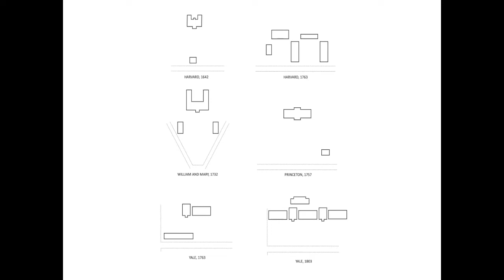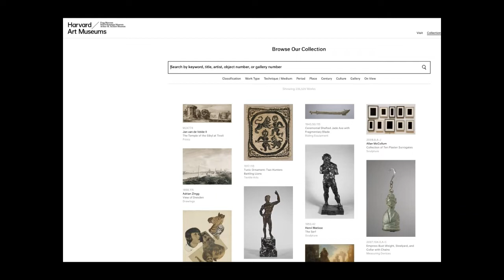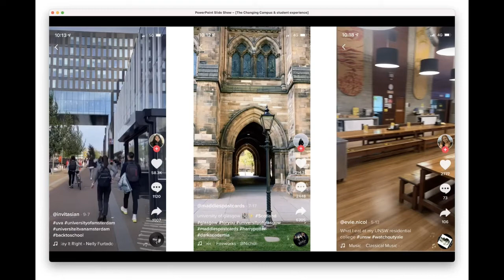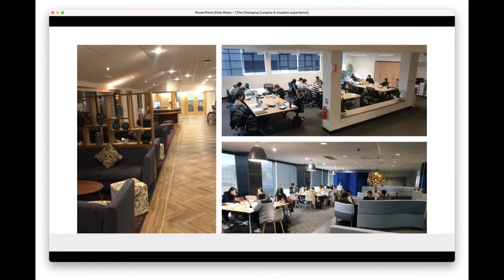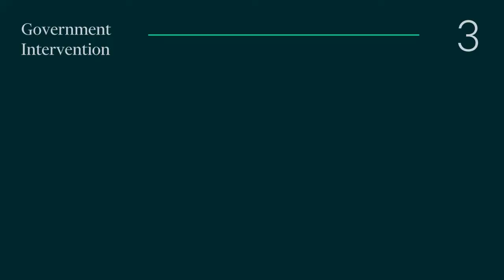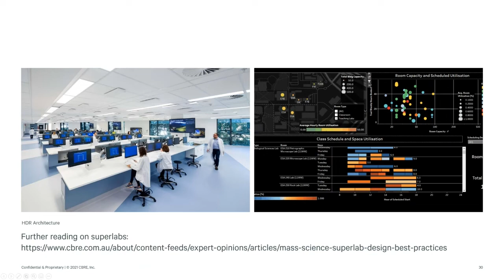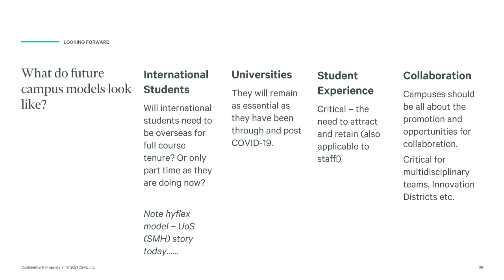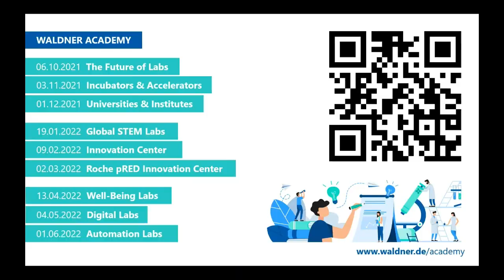Universities & Institutes – Global campus trends for the future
Despite major shifts in the higher education sector in recent decades, there have been few changes in the methodology for planning the campus estate. From a broad, top-down awareness of ‘need’, a masterplan is commissioned, buildings are constructed, used and maintained, right up until the point that they are deemed no longer functional enough to justify the upkeep. And then the cycle begins again. Covid-19 has put significant pressure on capital budgets, spending now needs to be allocated more carefully than ever before.

Are we doing it right or is there a better, cheaper and more effective way to create resilient campus environments,  that are still relevant and exciting for staff and students? This talk will bring examples from the speakers masterplanning work across commercial and higher education institutes around the world. They will discuss how rapid, low cost transformation of physical environments can be undertaken responding to student and staff needs, and what they have observed as critical to commercially successful and socially useful projects.

Our Labcafé online concept: Take a coffee break and be inspired! Once a month, we look to new trends from different perspectives. What, Why, How - three short impulses from international operators, managers, planners, users and experts for all visionaries of future labs.

Programme:

Impulse 1
What are the global campus trends for the future?
Paul Roberts | Director | Turnberry (United Kingdom)

Impulse 2
Why is it time to change the way we think about the campus?
Dr. Samantha Hall | Principal Director | Campus Intuition (Australia)

Impulse 3
How can we transform our campus?
David Keenan | National Director Science & Research | CBRE (Australia)

Q&A Session
00:00 Welcome
02:05 What are the global campus trends for the future?
19:22 Why is it time to change the way we think about the campus?
39:55 How can we transform our campus?
58:55 Q&A Session